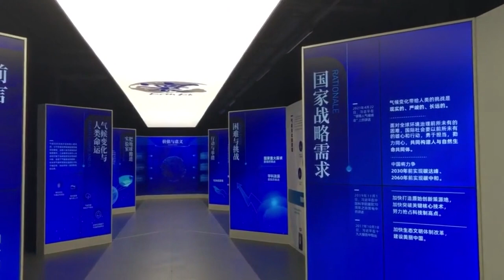China launches large-scale scientific facility EarthLab in Beijing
(ECNS)-- China's first self-developed earth system science numerical simulator facility, EarthLab, or Huan, was put into use in Beijing on Wednesday.

Huan can simulate the evolution of atmosphere, hydrosphere, cryosphere, lithosphere and biosphere to better research how the spheres interact and impact the planet.

After successful trialing, inspections and approvals, EarthLab is expected to become fully operational and open to universities and research institutes across the world in 2022.